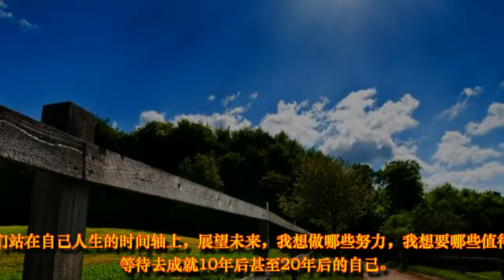汪峰都可以《等待》20年，你急啥？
汪峰不负众望终于继上期《歌手》排名第一后第九期又取得第二名的好成绩。但大家知道吗，唱这首歌汪老师等了20年…汪峰都可以《等待》20年，你急啥？​

据汪峰老师当晚表演之前回忆自己的过往，当时为了交房租把这首歌以几千块钱卖出。对歌手而言，创作就像自己的孩子一样珍贵，我们可想汪老师当时的痛苦与挣扎。《等待》这首歌被很多人唱过，我们也听过很多很多版本，但是到今天小编才知道原来是汪老师的作品哇！在拿到第二的好成绩之后，汪老师内心必然是幸福的，他在今天得到了巨大的成功和掌声，站在聚光灯下，站在这个时间节点，回看20年前的自己，想这20年的时间，这个等待是让人感慨的，让人动容的，让人流泪的，让人怀念的，让人幸福的，也是值得的！汪峰都可以《等待》20年，你急啥？​​

汪老师还是一如既往为我们传递正能量，这就是偶像的力量。他用歌声和自己的人生经历告诉我们等待的意义。

那我们呢？我们站在自己人生的时间轴上，回看过往，是否也有哪些时光我们艰难走过，才成就今天的灿烂无比。我们站在自己人生的时间轴上，展望未来，我想做哪些努力，我想要哪些值得的等待去成就10年后甚至20年后的自己。汪峰都可以《等